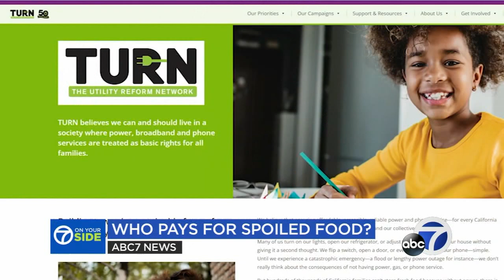Is there any way to get repaid for food lost during a power outage?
If you had to throw away everything in the fridge after a long power outage, is there any way to recoup those costs? Here's what 7 On Your Side found out. ttps://abc7ne.ws/3W3sgBP